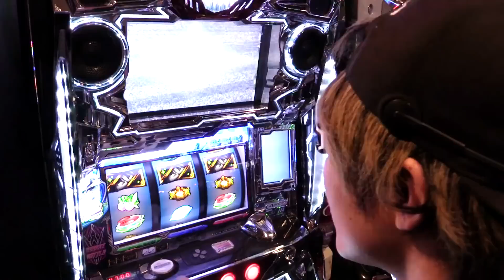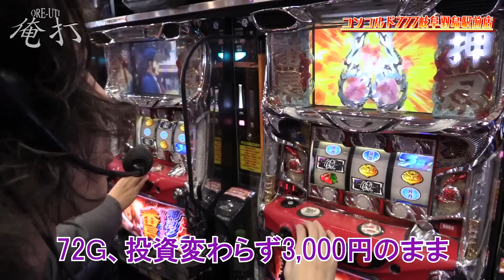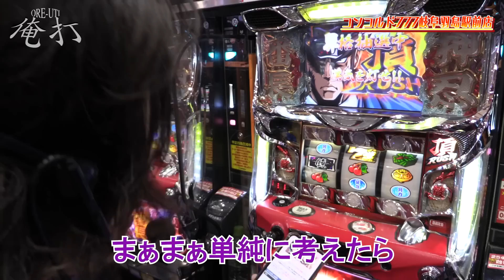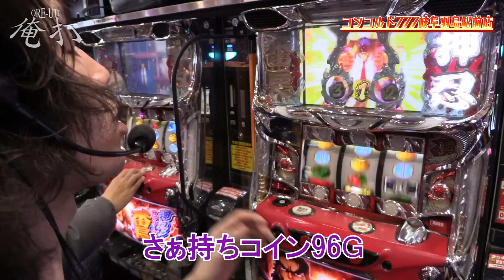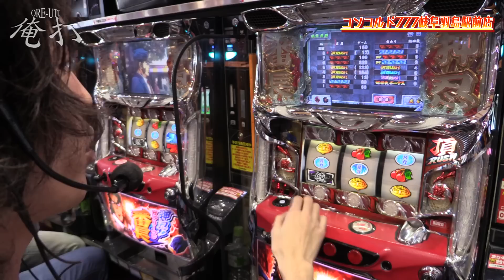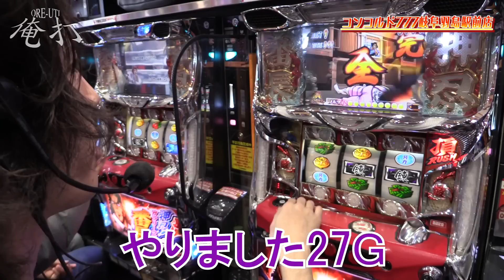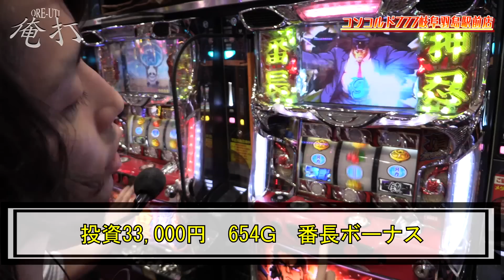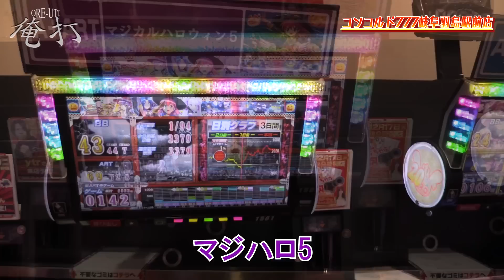ｙｔｒがサラ番で設定6？をツモった結果【SEVEN'S TV #306】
今回は岐阜県羽島市にございますコンコルド777岐阜羽島駅前店にてｙｔｒが第228回『俺打』実戦！

サラ番がまさかの設定6！？目指すは2万枚！

2月
収録情報
2/6 P.A.e・Zone金沢店 ｙｔｒ(石川県)
2/7 北九州市 ワロス(福岡県)
2/8 北九州市戸畑区 ワロス(福岡県)※3回目収録
2/8 TOPA天童店 ｙｔｒ(山形県)※初収録
2/8 群馬県前橋市 2スロのあるスロット専門店 司芭扶(群馬県)
2/9 東京都 ワロス
2/9 八潮駅 司芭扶(埼玉県)
2/9 所沢駅西口 ｙｔｒ(埼玉県)
2/11 名古屋市南区、国道１号線沿いにある大型店 ワロス(愛知県)
2/11 北与野駅 ｙｔｒ(埼玉県)
2/11 ミッドガーデン上越店 司芭扶(新潟県)
2/12 北戸田駅 ワロス(埼玉県)
2/12 座間市小松原 司芭扶(神奈川県)
2/15 スロットZAP長岡インター店 ワロス(新潟県)
2/15 VEGAS東根店 ｙｔｒ(山形県)※初収録
2/15 所沢駅西口 司芭扶(埼玉県)
2/16 東京都 ｙｔｒ
2/16 クァトロブーム金沢 司芭扶(石川県)
2/19 12月グランドOPENしたホール ｙｔｒ(東京都)
2/22 北戸田駅 ワロス、ｙｔｒ、司芭扶(埼玉県)
2/23 グランワールドカップ各務原店 ワロス(岐阜県)
2/23 春日部駅すぐ側 ｙｔｒ(埼玉県)
2/23 横浜市戸塚区上矢部町 司芭扶(神奈川県)
2/24 大阪府 ワロス※3回目収録
2/24 幸手市上高野 司芭扶(埼玉県)
2/24 東京都 ｙｔｒ
2/28 12月グランドOPENしたホール ワロス(東京都)
2/28 所沢駅東口 ｙｔｒ(埼玉県)
2/29 ふじみ野市上福岡 ｙｔｒ(埼玉県)